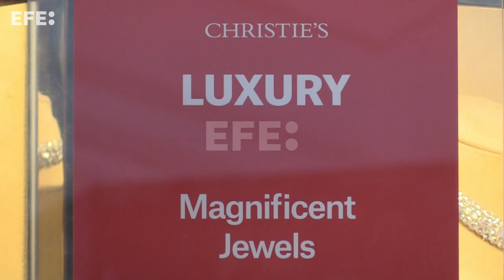La subasta de dos de los diamantes más preciados del mundo levanta pasiones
Ginebra (Suiza), 6 may (EFE).- (Imagen: Antonio Broto) El mayor diamante blanco del mundo, "The Rock", y el célebre "Red Cross Diamond", que se vendió por primera vez con fines benéficos hace 104 años, son las dos grandes estrellas de la subasta que organiza la próxima semana la casa británica Christie's en Ginebra, y que ha generado grandes expectativas.